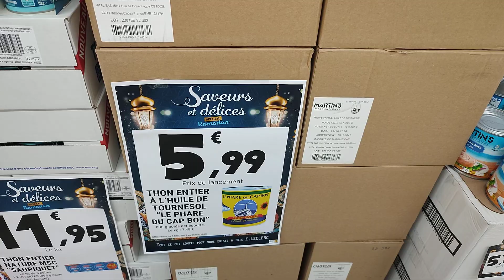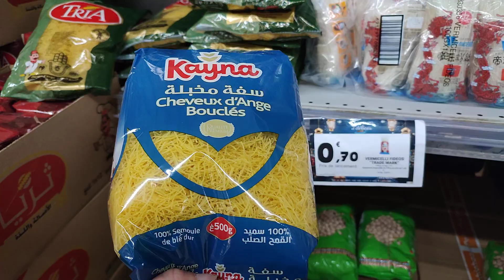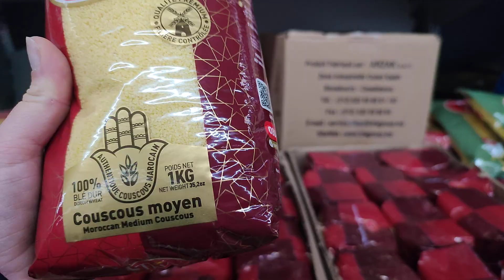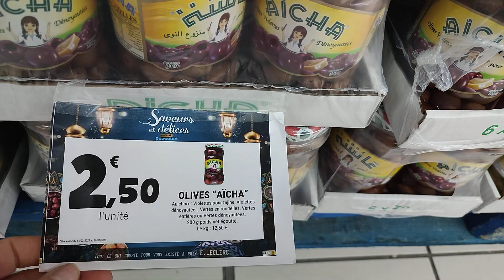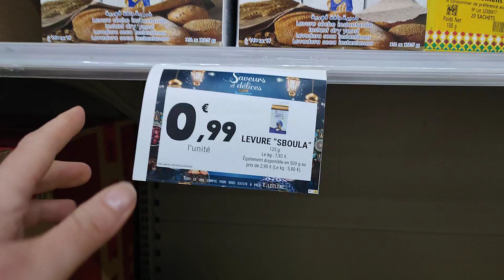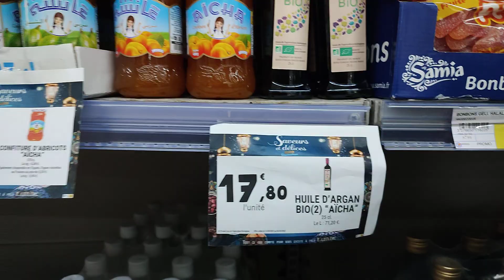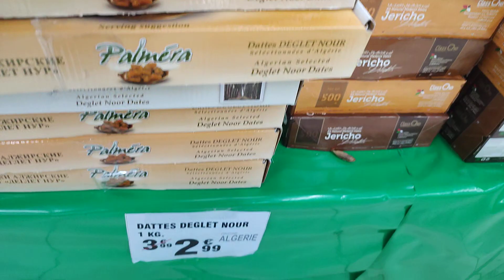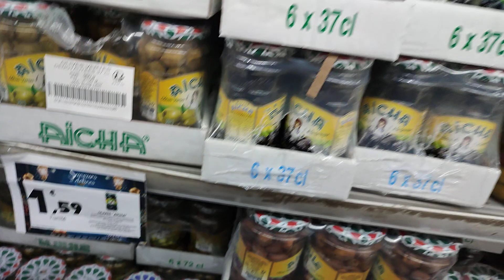LECLERC ARRIVAGE 22/03/23 SPÉCIAL RAMADAN PROMOTIONS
Le Blanc-Mesnil 93